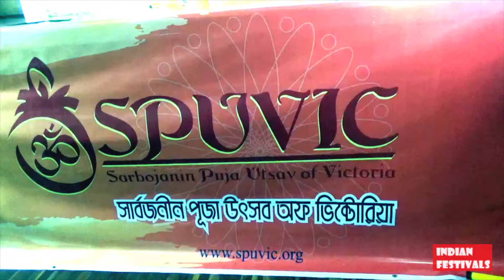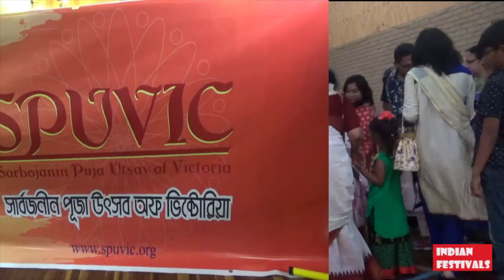Saraswati Puja Spuvic 2019